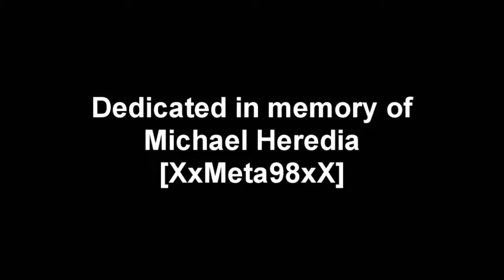Let's Play Paper Mario #53 - [Chapter 7] Penguin Murder Mystery!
Shiver City experiences a cold-blooded murder.
Comment Question: Was that not the worst attempt at a Canadian accent you've ever heard?